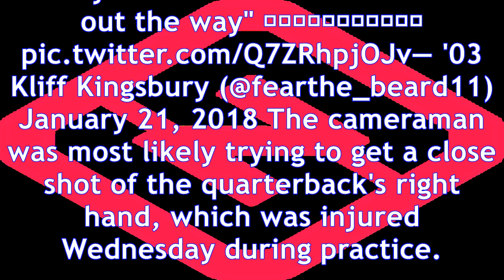Tom brady to cameraman: 'f— out the way'